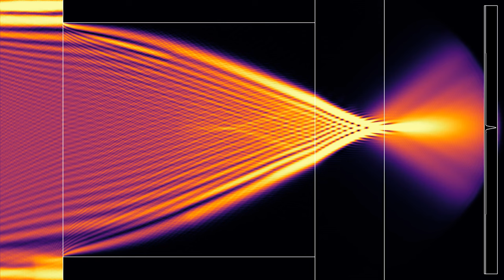[Flash warning] A planar wave crossing a gradient index lens at an angle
The first part of this video shows some flashing due to the formation of standing waves.
This is a variant of the simulation , in which the incoming planar wave makes a small angle with the axis of symmetry of the lens. The videos are inspired by Huygens Optics' recent short showing the principle of a gradient index lens.
Lenses focus incoming rays of light by delaying them more near the center of the lens than at its periphery. This is often done with a material of constant index of refraction, by making the lens thicker near the center, as shown for instance in the simulation . However, one can also build lenses of constant thickness, by making the index of refraction of their material depend on the location in the lens.In this simulation, the index decreases like sqrt(n0² - a*r²), where r is the distance to the axis of symmetry. This results in the incoming planar wave being focused at a point in the focal plane, marked by a vertical line. The plot to the right shows a time-averaged value of the field along that plane.
Wave height: 0:00
Averaged wave energy: 1:03
There are periodic boundary conditions between the top and bottom boundaries, absorbing boundary conditions on the right boundary, and a time-periodic signal is imposed on the left boundary. The display at the right shows the signal along the focal plane, which is indicated by a vertical line.

Render time: 30 minutes 1 second
Compression: crf 23
Color scheme: Part 1 - Twilight by Bastian Bechtold